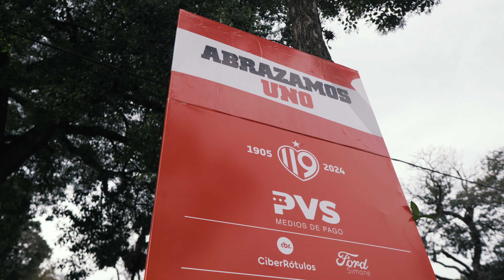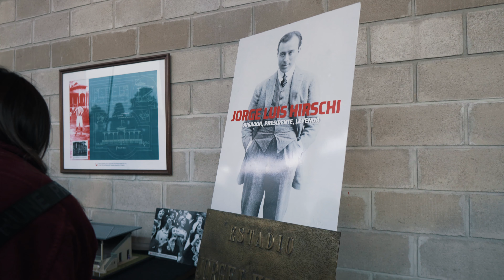Celebramos 119 años en familia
En un domingo a puro festejo, con un abrazo simbólico al Estadio UNO, nuestros hinchas disfrutaron de un evento que tuvo opciones para todos en cada espacio.